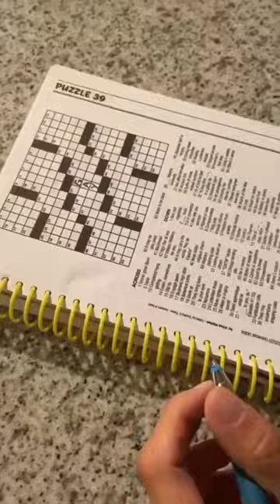Orlando Pride choirs